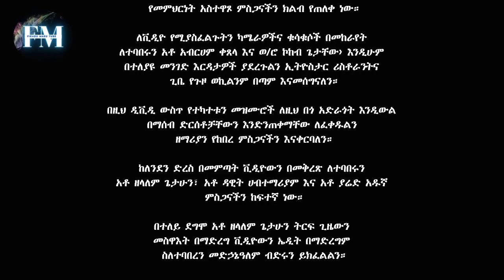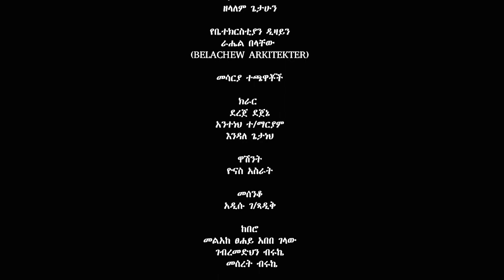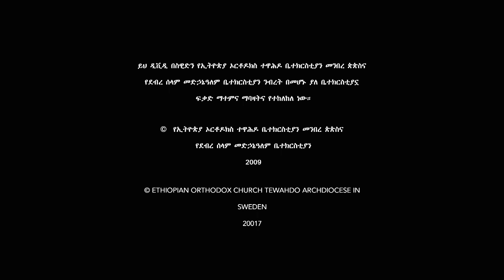🔴 "ባለስልጣናትን የማረከው የመድረኩ ዝማሬ"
የእግዚአብሔር ሰለመ ከናንተ ጋ ይሁን!!!
ለዚ ቁመነገር አዘል ቻናል አድስ ከሆኑ ሰብስክራይብ ያድርጉና ቤተሰብ ይሁኑ ቪዲዮዉ ለሌሎች የተዋህዶ ልጆች እንድደርስ የበኮሎትን ይወጡ።
 በFikadu Maru Tube የተለቀቁ ተወዳጅ መዝሙሮችን ለማግኘት ይህንን ሊንክ ይጫኑ፡፡

@fikadu maru tube